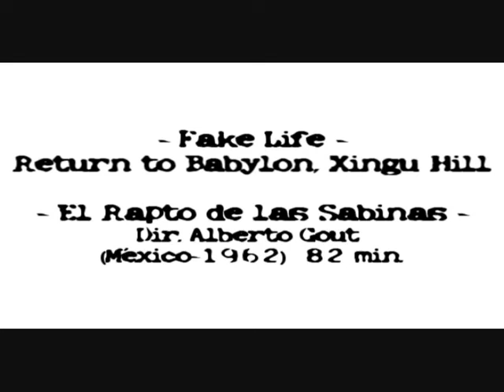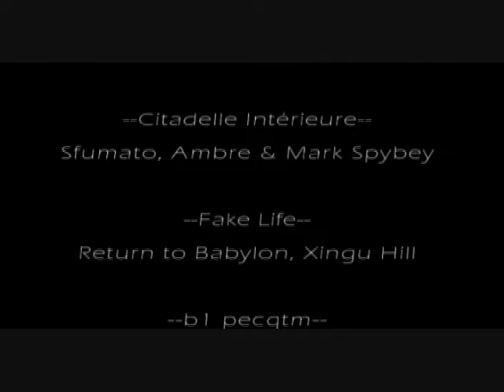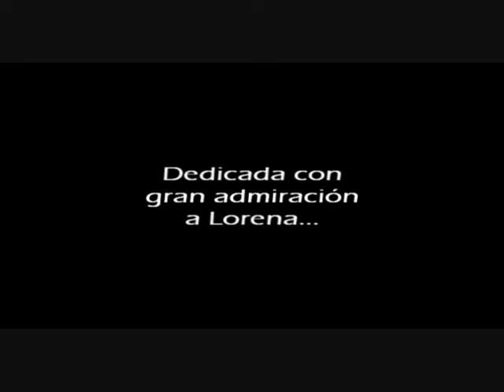Lorena (Thorina, Hersilia, Beta)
Lorena es un experimento visual que despliega imágenes de tres películas del cine mexicano, rico en visiones bizarras, complejas e hilarantes. Siguiendo una corriente europea de reciclaje de imágenes, Lorena pretende rendir homenaje a la Reina del Cine Fantástico, Lorena Velázquez.

Las películas Santo contra Las Mujeres Vampiro, el Rapto de las Sabinas y La Nave de los Monstruos, son aquí reapropiadas. Cortometraje experimental exhibido en el Centro Cultural Universitario de la UNAM el 18 de octubre de 2006 como parte de un homenaje a la actríz.